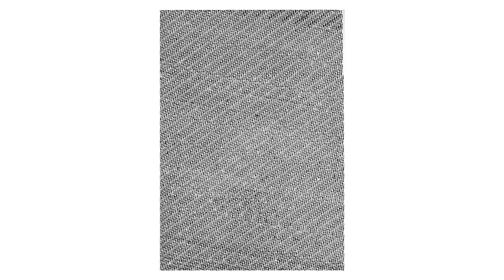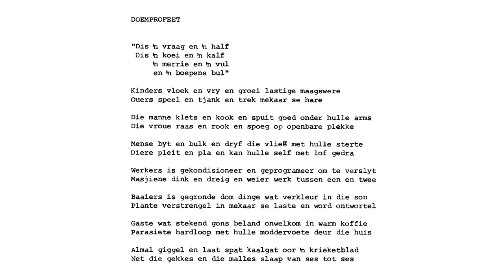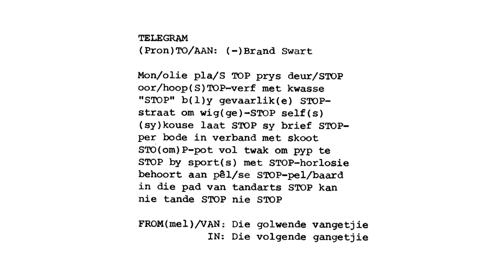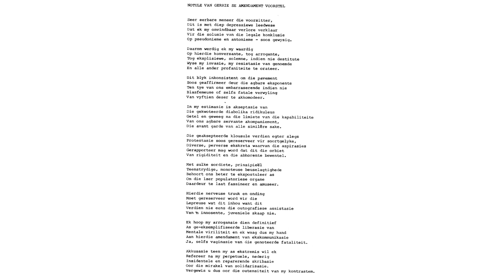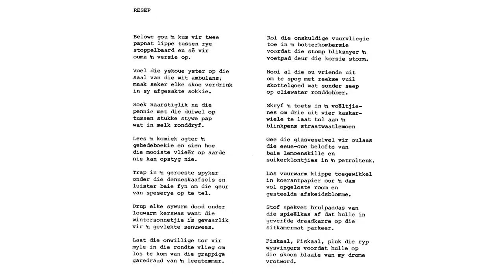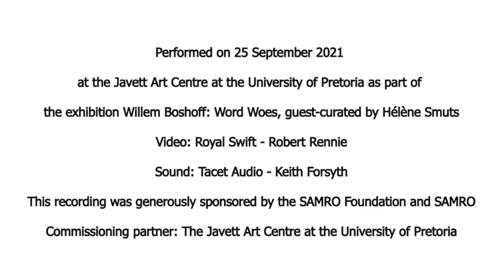KykAfrikaans - Tikreen (Jaco Meyer & Willem Boshoff)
Selected works from KykAfrikaans was performed on 25 September 2021 at the Javett Art Centre in Pretoria, accompanying the exhibition Willem Boshoff: Word Woes, guest curated by Hélène Smuts.
Concrete Poetry: KykAfrikaans by Willem Boshoff
Composer: Jaco Meyer
Video: Royal Swift - Robert Rennie
Sound: Tacet Audio - Keith Forsyth